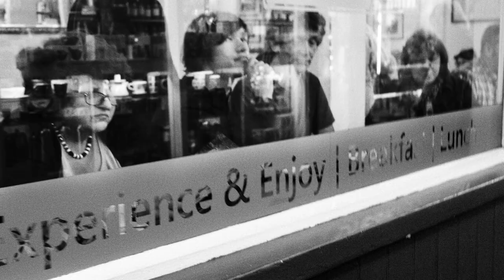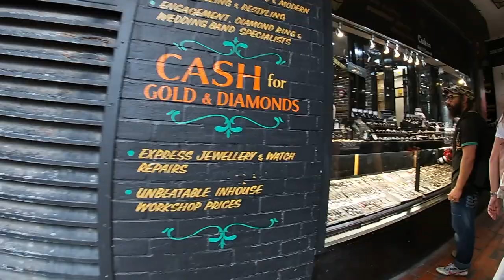Leica STREET PHOTOGRAPHY in Brighton | Leica Monochrom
In this video, I take a trip along the streets and beaches of one of the UK’s most famous resorts, Brighton. It shows how I like to actively engage with people and how I like to take my street photographs using just a Leica 28mm lens. As part of the video was shot over the bank holiday weekend, there may be one or two Mods in the pictures!!

~ Sarah